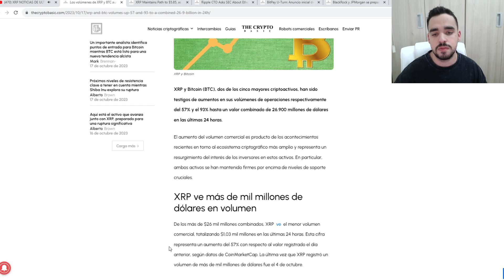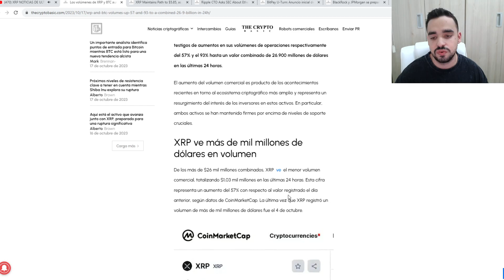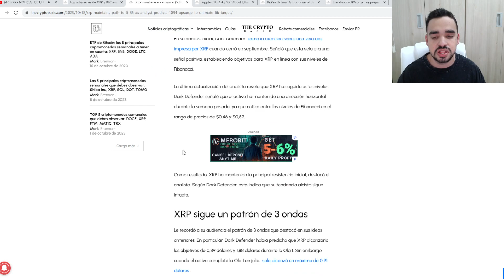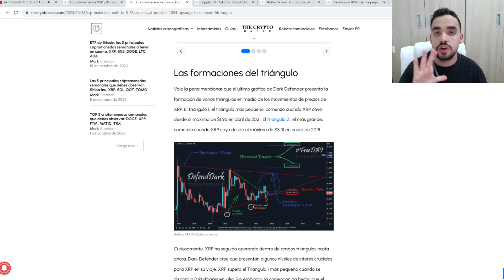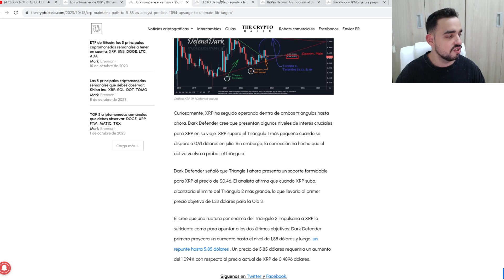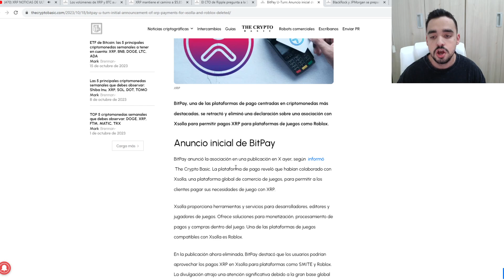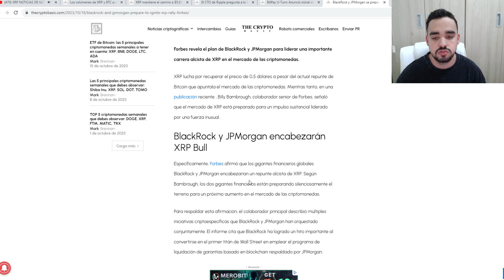XRP INFRAVALORADO! | EL PRECIO REAL DE XRP SERÁ DE 5.00$ | ANALISTA DE MERCADO PREDICE EL PRECIO XRP